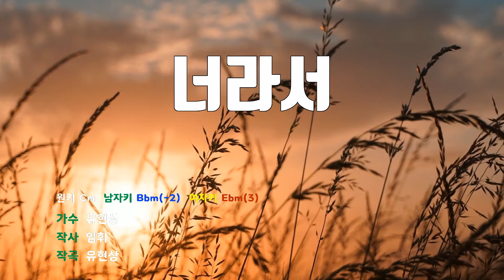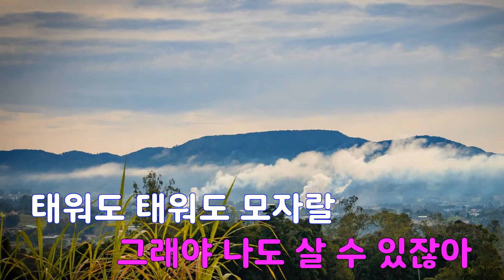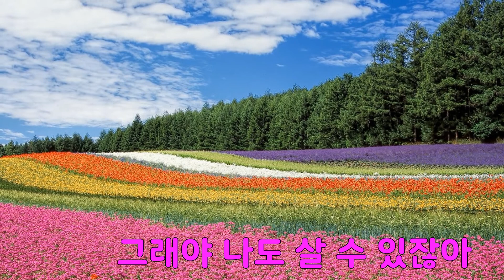[은성 반주기] 너라서 - 유현상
너라서 - 유현상
작사 ː 임휘, 작곡 ː 유현상